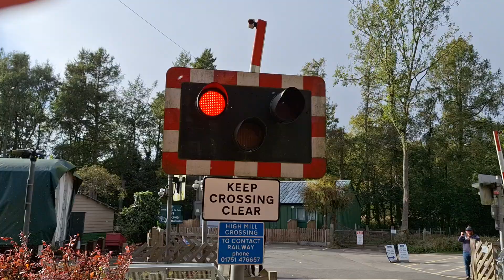Pickering High Mill Level Crossing - North Yorkshire